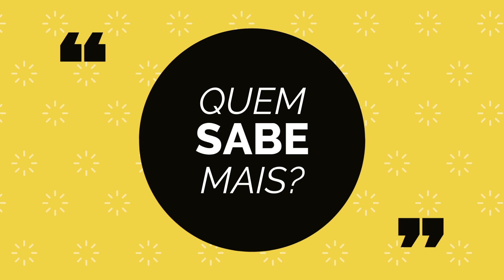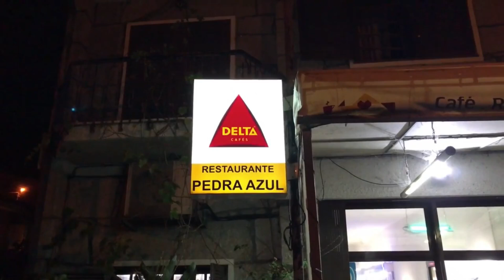A que animal se assemelha a personagem King Kong?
A) Baleia
B) Gorila
C) Leão
D) Girafa